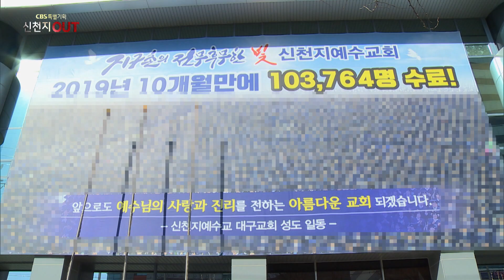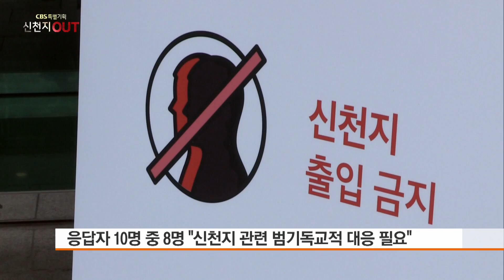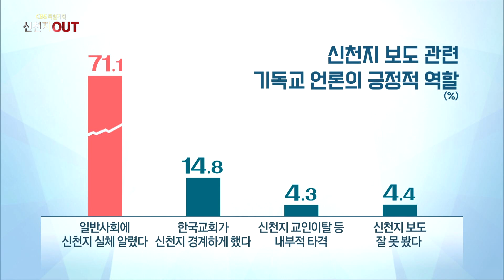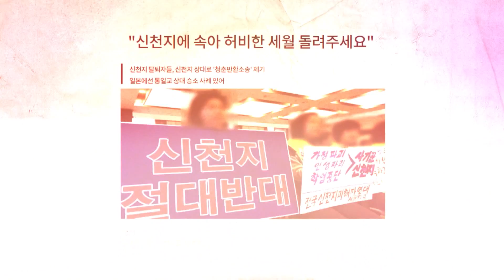신천지 신도 얼마나 탈퇴 했을까?│진용식, 신현욱 목사의 신천지 썰 2부│신천지 OUT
하나님의 살아계심을 증거하는 방송을 만들기 위해
노력하는 CBS가 되겠습니다.

2020년 CBS 특별기획 신천지 OUT│진용식 목사, 신현욱 목사의 신천지 썰 2부
코로나19시기에 위기를 맞았던 신천지
그 이후 신천지 신도는 얼마나 탈퇴했을까?
진용식, 신현욱목사의 신천지 썰 2부에서 그 이야기를 함께 나눕니다
더 이상 이단 피해자가 나오지 않게 많은 분들의 관심 부탁드립니다

CBS 특별기획 신천지 OUT